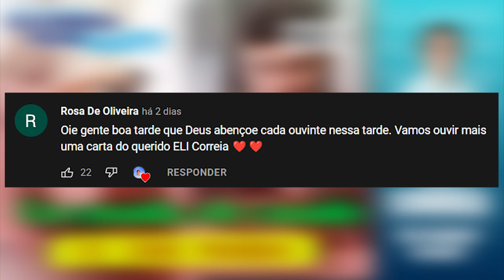Eu casada, ele casado: um amor proibido - Parte 1 | Eli Corrêa Oficial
Oiii, gente! Essa carta conta a história de uma mulher casada que se envolve com um homem também casado. Nessa primeira parte, eles iniciam um romance extraconjugal.